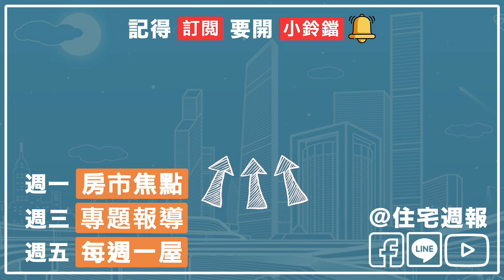【住週嚴選】新竹｜市心景觀電梯別墅 皇家中庭人車分道好安心｜安興御松園 ｜住週TV